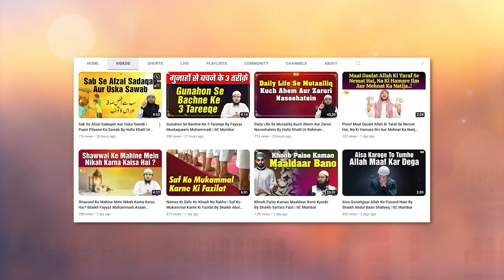Aazadi Aur Uske Taqazey Part 1 By Hafiz Khalil Ur Rahman Sanabili IIC Mumbai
Bank Account Details:
ILM FOUNDATION
ICICI Bank
Savings account
IFSC CODE-ICIC0001028